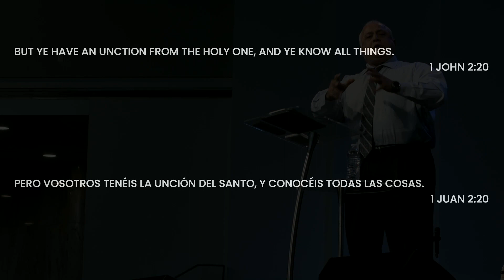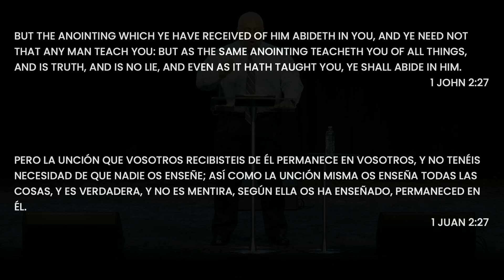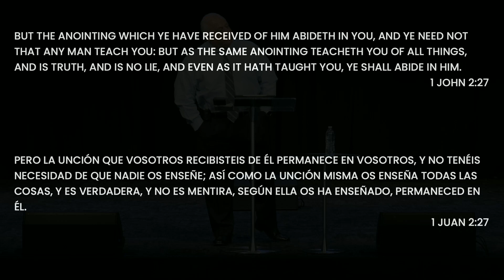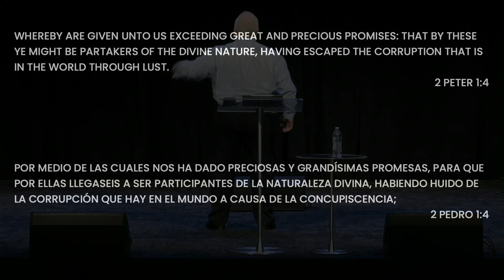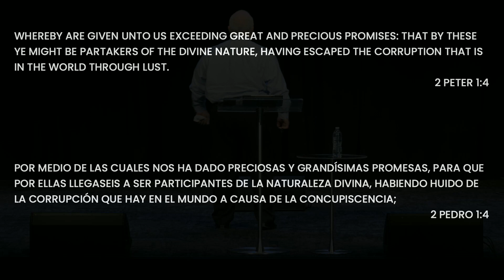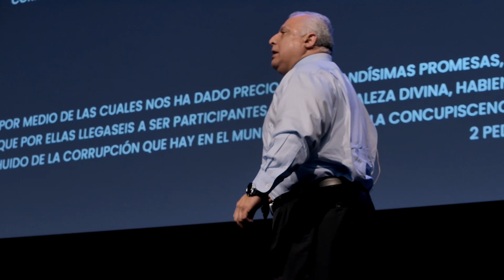Bishop Ric Gonzalez preaching "The Anointing of God"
Bishop Ric Gonzalez preaching "The Anointing of God" at International Christian Fellowship in Bellwood, IL | 03/26/2023